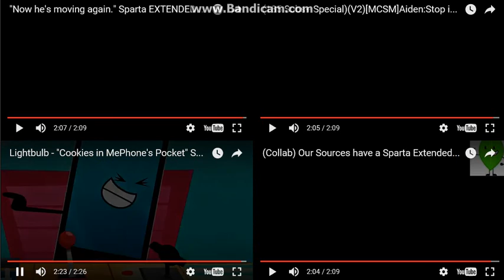Let's Remake FTW 01 --- Sparta Extended Remixes Side-By-Side 226